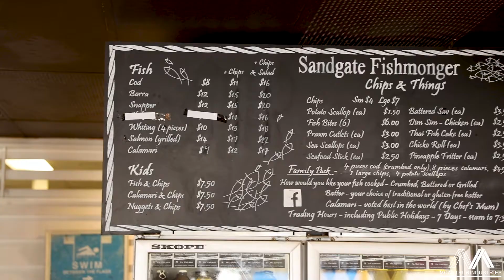Supporting Local Businesses: Northside Marine | An Interview with David Bayliss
In this episode, we shine the spotlight on Sandgate Fishmonger Fish and Chips Resto, a beloved local family-owned business. David Bayliss and his family have been serving the community for 15 years, offering the best fish and chips, and even the “world’s best calamari”—as voted by his mom! 🇮🇹 They also feature a delightful gelati bar with authentic Italian gelati from Sicily.

📍 Visit them at:
90 Flinders Parade, Sandgate QLD 4017, Australia

Let’s continue to support local businesses and keep our community strong! Drop by Sandgate Fishmonger for amazing food and family-friendly service.

AllBrand Caravan Services
📍 101 Connaught Street, Sandgate, QLD

AllBrand Caravan Services is proudly part of McArthur Industries.

Sandgate Auto Electrics & Air Conditioning Services

Sandgate Auto Electrics & Automotive Services is Proudly Part of McArthur Industries.